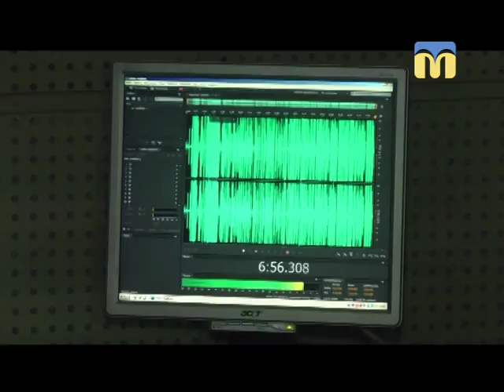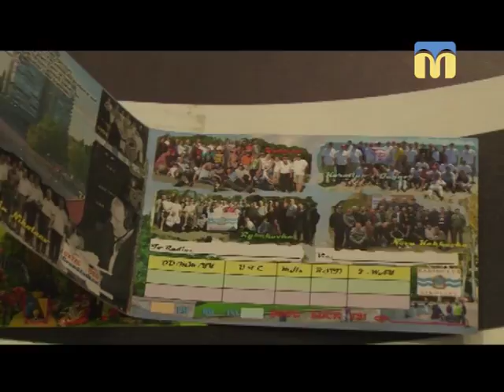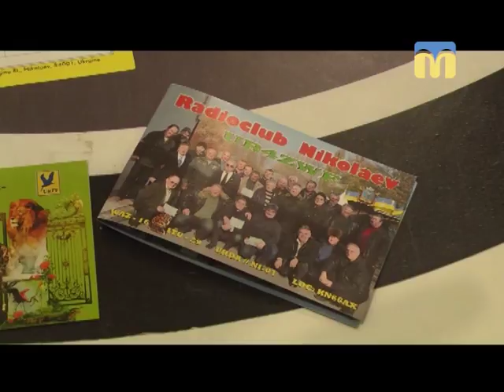25.07.2018. Новини. 08:30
Інформаційна картина дня (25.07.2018) поглядом кореспондентів телеканалу “Миколаїв” (випуск новин — 08:30):
- жителі  Очакова скаржаться на судно, яке стоїть на якорі в районі о. Травневий;
- на радіо «Миколаїв» започатковано рубрику «Це місто моє».